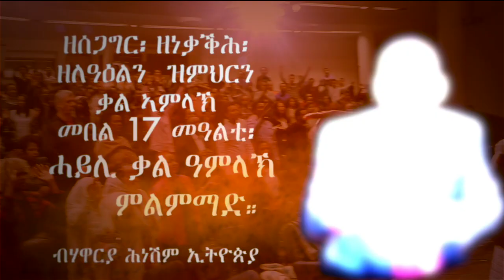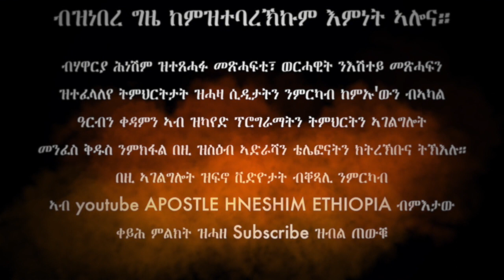ሓይሊ ቃል ዓምላኽ ምልምማድ። መበል 17 መዓልቲ ብሃዋርያ ሕነሽም ኢትዮጵያ